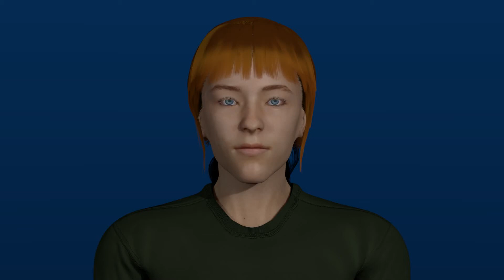Blender 3D Particle Hair Styles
These are just a few samples of hair simulations created in Blender 3D.